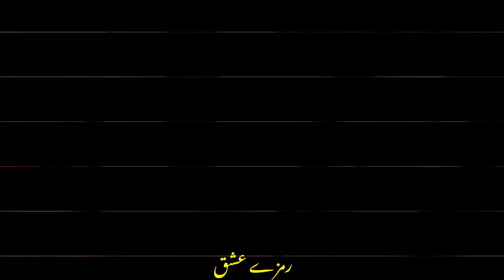Ramzay Ishq | Session 02 | Hibba Bukhari & Mikaal Zulfiqar | Teaser Release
Hibba Bukhari
Mikaal Zulfiqar
Noor Ul Hassan
Uzma Hassan
Laila Wasti
Osama Tahir
Shuja Asad
Mah-E-Nur Haider
Shamyl Khan
Hina Bayat
Saba Faisal
Javed Jamal
Nabeel Zuberi
Hassan Noman